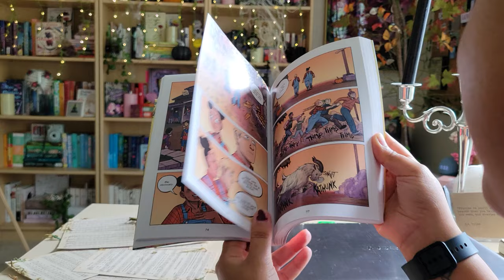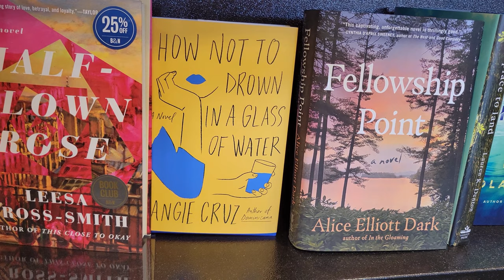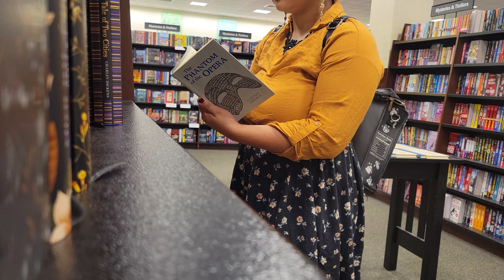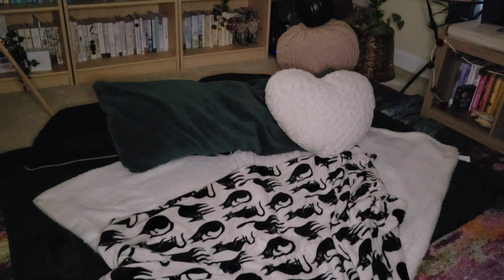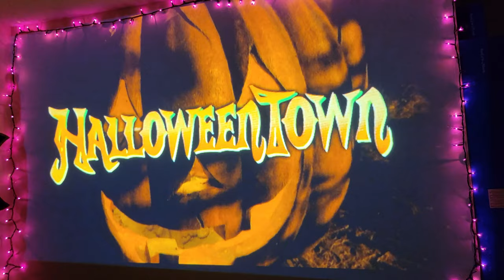These Are A Few of My 🍁Fall🍁 Favorite Things - Autumnal Wrap Up! ✨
Hi y'all!!

This video was so much fun to make and a beautiful way to remember Fall 2022. Appreciate ya! 🧡

Until next time birdies- This is Michie. Peace out applesauce. ✌️

Canva

-And made with lots of love.